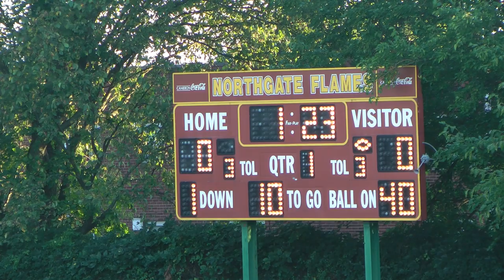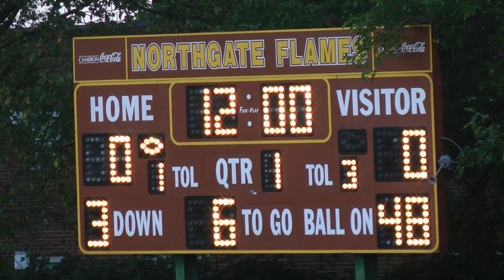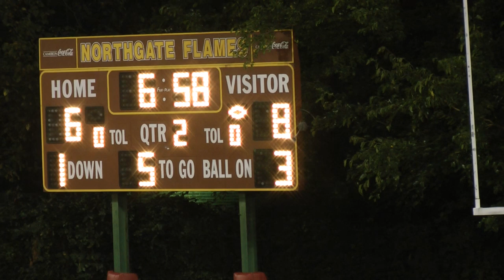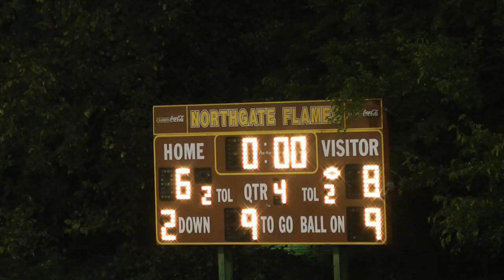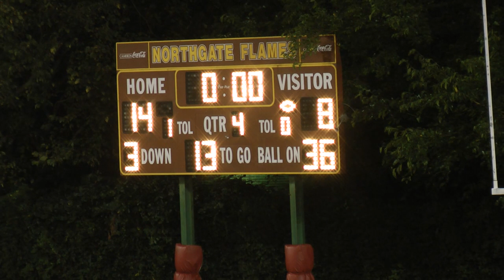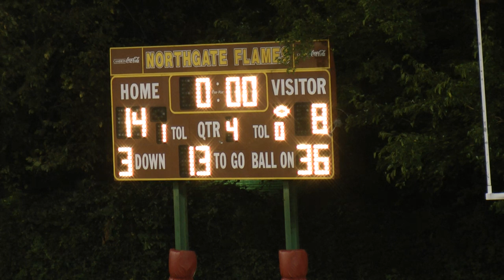2014 Vincentian at Northgate